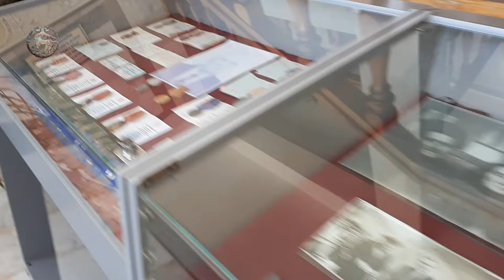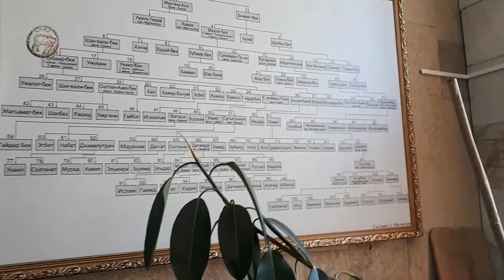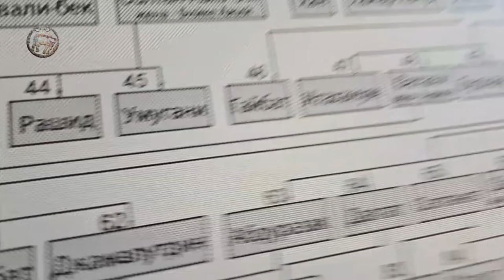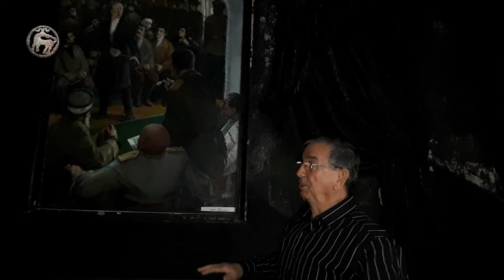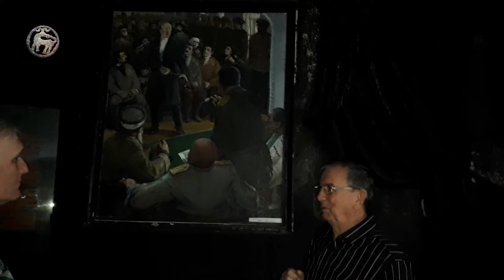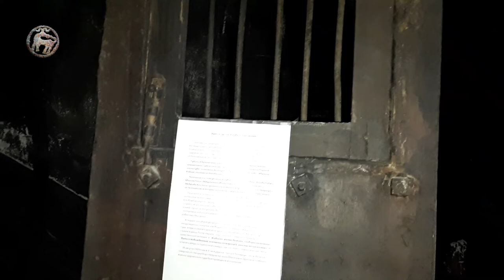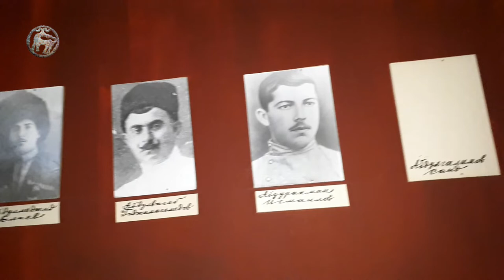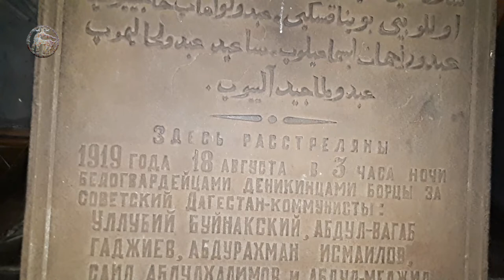О событиях 1919 года рассказывает директор Мемориального музея Уллубия Буйнакского.